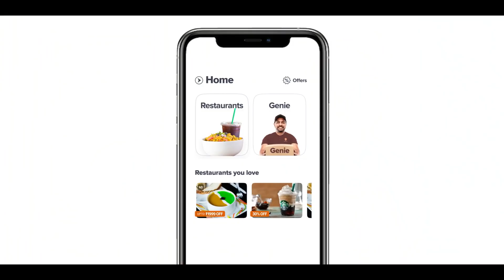Iss Raksha Bandhan, Swiggy